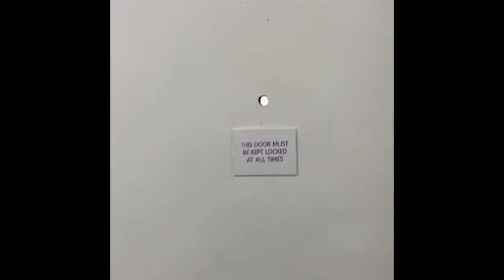【英國物業】£20,000 就可以做業主❗❗ LIVERPOOL市中心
🀄♥️位於利物浦市中心Borden Court是大學學生宿舍首選. 步行5分鐘就抵達Liverpool Lime Street Station, 可以半個鐘就到Manchester或兩個多小的前往London Euston.🚝

🏪宿舍對面設有大型超級市場, 學生只需要10分鐘就可以回到University of Liverpool或John Moores University.👩🏼‍🎓

👣這個是Off Market放盤. 業主叫價只是£20,000(不議價). 今次是難得機會可以在市中心上車!🚗🚙

注意: 片中單位屬於同一物業, 並不是出售單位. 只作參考.

🀄♥️Situated in the city centre of Liverpool, Borden Court is one of prime locations for university students. Within a few minutes walking distance from Liverpool Lime Street Station, you can be half an hour from Manchester or just over 2 hours away from London.🚝

🏪Only a stone's throw away presents a big chain supermarket, students only have to walk less than 10 minutes to get to lectures at the University of Liverpool or John Moores University.👩🏼‍🎓

👣This is an off-market deal and the vendor's asking price is only £20,000 (non-negotiable). This represents a rare opportunity to get on the property ladder in the city centre.🚗🚙

Note: The unit shown in the video is one not the actual unit for sale, but one within the same building. For reference only.

✳️Purchase Price 售價: £20,000
✳️Valuation 估價: £27,500 (similar sold recently) ⏩ 27% BMV 低水
✳️Monthly Rental 租金: £380pcm (could increase to £420 upon renewal)
✳️Direct To Vendor